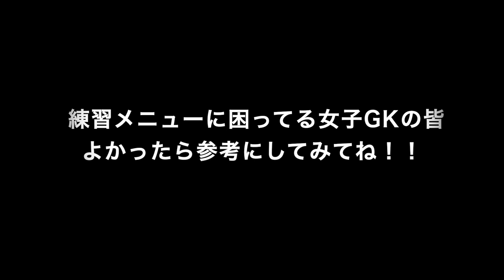女子GKトレーニング！福岡大学女子サッカー部 GK始めたてでもカッコよくダイビング！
グローブ販売も行っております！

これからは...